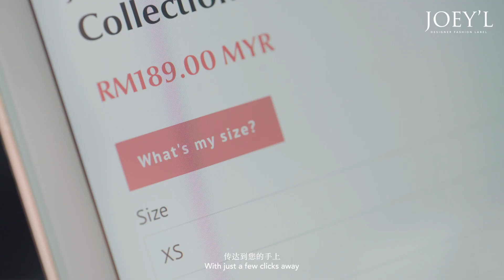The story of JoeyL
我们的2019宣传影片出炉了！制作了将近3个月的时间，完美呈现！
影片将会传达出服装品牌JOEYL背后的设计师与团队是如何运作,
同时也呈现了我们品牌的核心与理念！
让每位女人穿着精致与自信是我们品牌的价值！
但，网购的世界， 您了解它的背后吗？

What does every girl want in her heart of hearts? It is a soul searching journey that we have taken and we believe you will find the answers in this video.